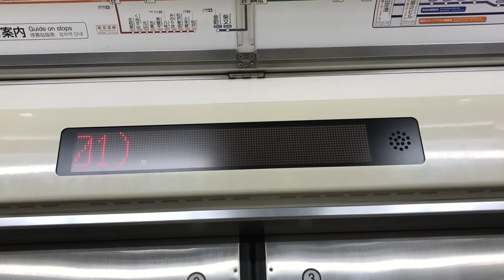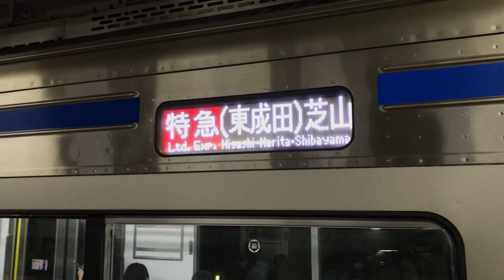【京成電鉄】夜にもあった！特急が特急を追い抜く運用。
京成には朝のラッシュ時間帯に、京成佐倉駅で後続の快特に抜かれる通勤特急があります。所謂「特急に抜かれる特急」ですが、そんな「特急に抜かれる特急」が夜の下り列車にもありました。今回はそんな運用の紹介です。

【追記】
22時台のこの運用以外にも京成佐倉20:54着の特急成田空港行きが、後続のイブニングライナーに追い抜かれる運用です。